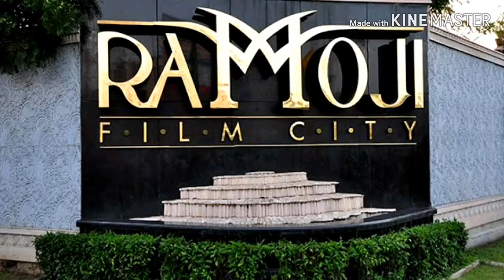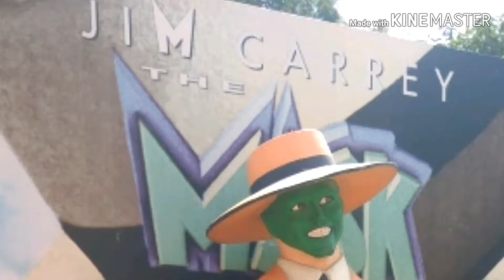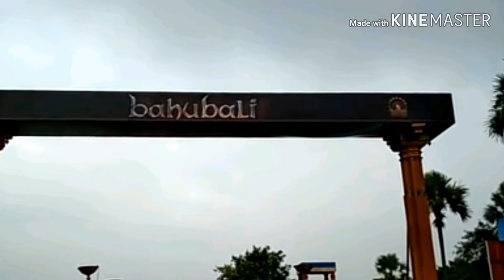Ramoji Film City | Hyderabad | Telangana Tourism | Hyderabad Sightseeing